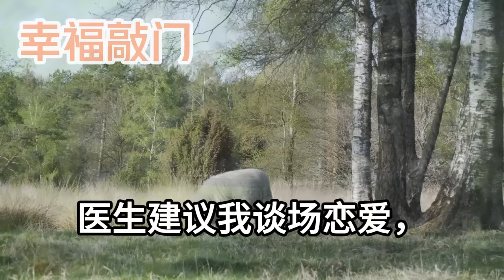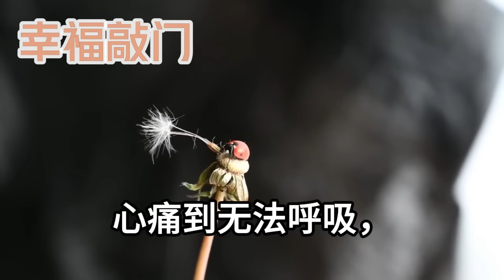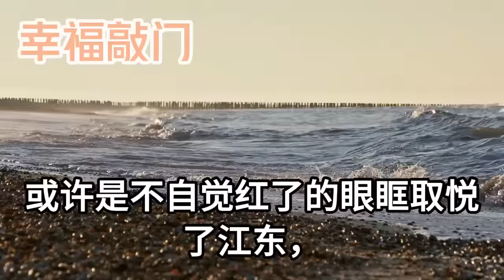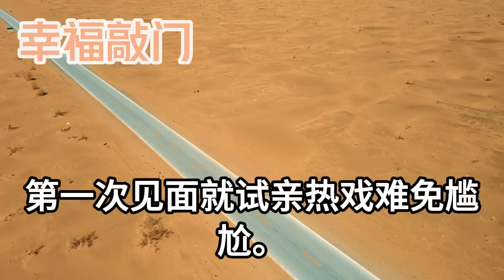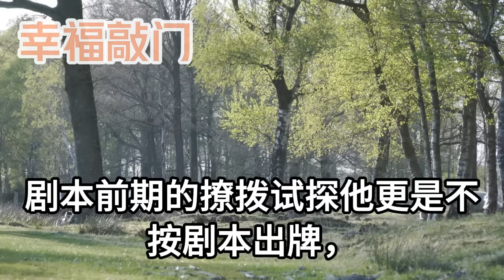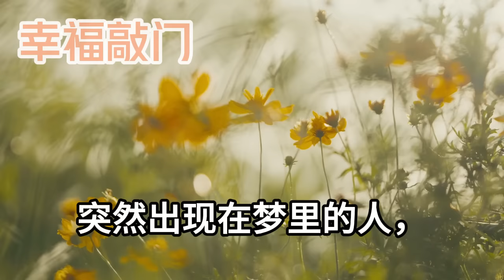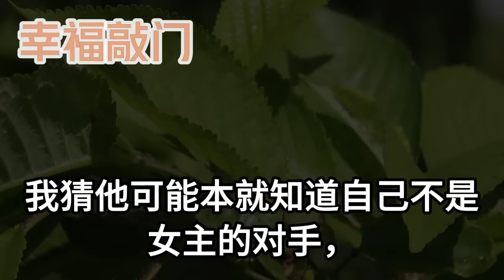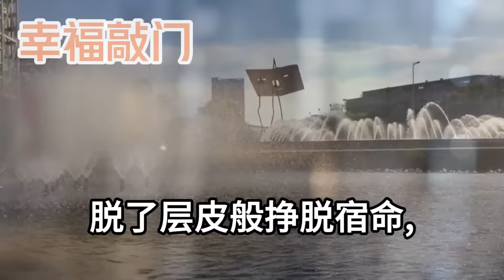分手三個月前任突然打電話，人都散了你怎麼還沒接聽我回家，我瞬間淚目強忍哽咽問他在哪，麥克風裡忽然爆出狂放的笑，你虎吧我在玩真心 話大冒險，但聽到我後面的話他卻驚呆了#幸福敲門